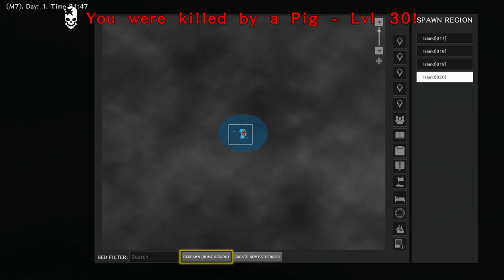Atlas | Xbox One Gameplay | "Stranded on an island"